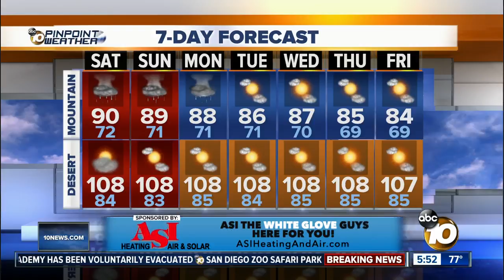10News Pinpoint Weather with Meteorologist Angelica Campos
Friday’s forecast for July 27, 2018 San Diego’s Most Accurate Forecast